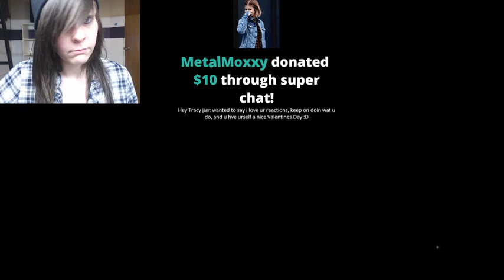Tracy Tries To FINALLY Beat Araya Live?!